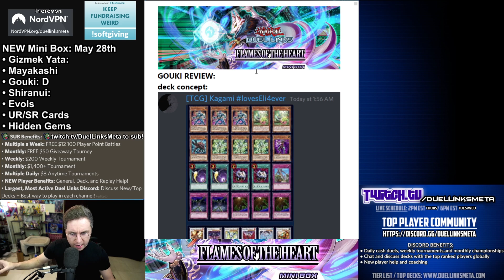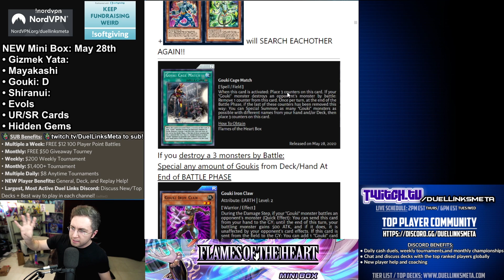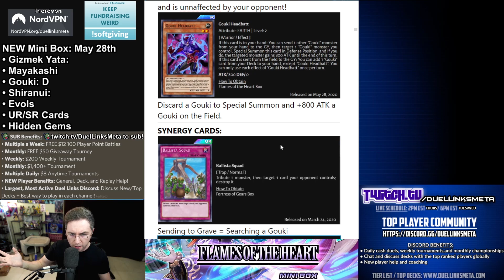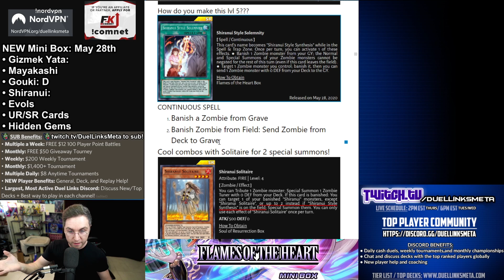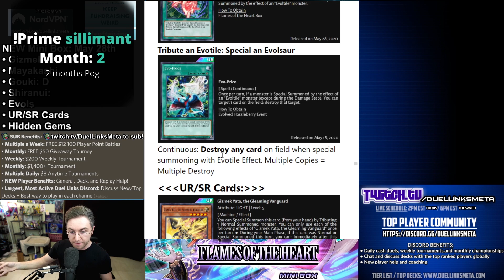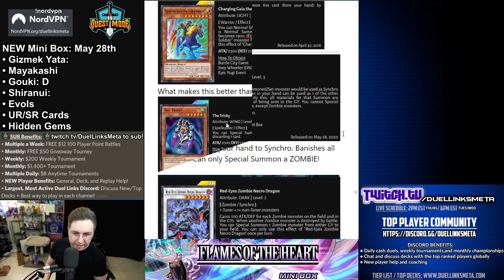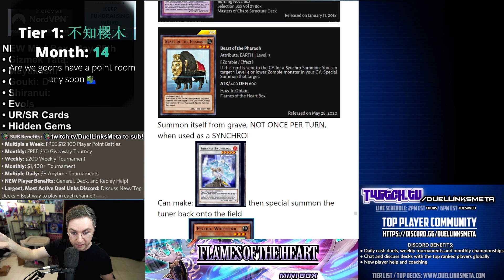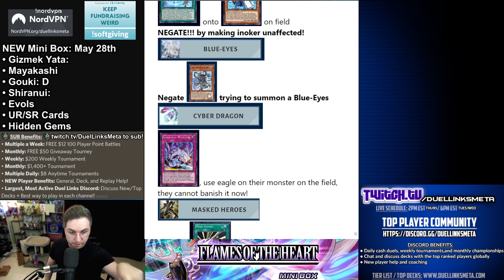New Box Review! Gouki, Shiranui, Gizmek Yata! [Yu-Gi-Oh! Duel Links]